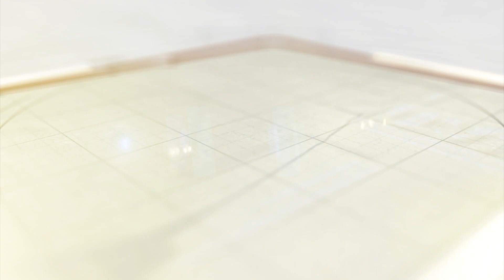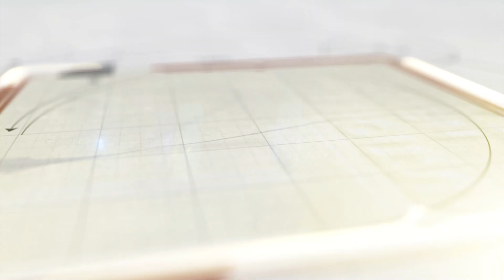રાજકોટમાં તિરંગા યાત્રા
હજારો રાજકોટિયન્સના ઉમંગ-ઉત્સાહ અને દેશભક્તિપૂર્ણ માહોલ વચ્ચે તિરંગા મી વાતાવરણ ખડું થયું .  કેન્દ્રીય આરોગ્યમંત્રી જગતપ્રકાશ નડ્ડા, રાજ્યના મુખ્યમંત્રી ભૂપેન્દ્ર પટેલ તથા કેન્દ્રીય જળશક્તિમંત્રી સી.આર. પાટીલે રાજકોટના રેસકોર્સથી તિરંગા યાત્રાનો શુભારંભ કરાવ્યો. હજારો લોકો તિરંગા યાત્રામાં જોડાયા . આગામી ત્રણ દિવસ દરમિયાન વડોદરા , સુરત અને અમદાવાદ ખાતે ભારતીય જનતા પાર્ટી દ્વારા તિરંગા યાત્રાનું આયોજન કરવામાં આવ્યું છે .